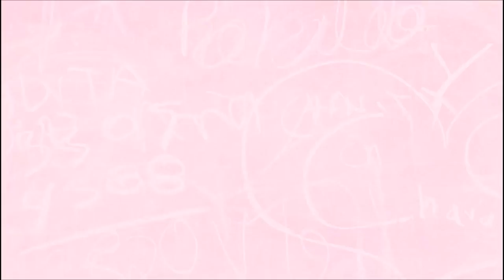Mon Parcours Scolaire pour être Professeur des écoles {CRPE}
♥Le site dont je vous parle:
J'ai oublié de préciser que le concours de Professeur des écoles est difficile à obtenir selon les régions car cela dépend du nombre de poste d'enseignants disponible dans l'académie, si il y a 300 postes ouverts pour 2000 personnes qui tentent le concours, il faut être dans les 300 premiers pour l'obtenir!
D'autres vidéos vous intéressent à ce sujet?